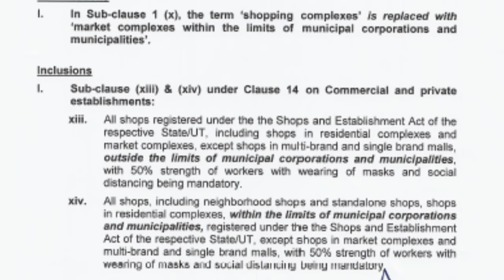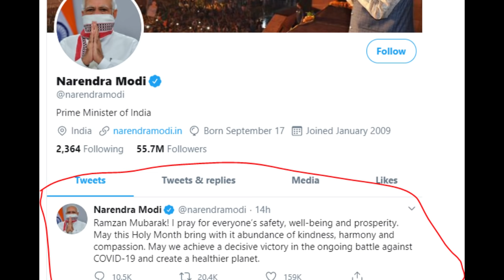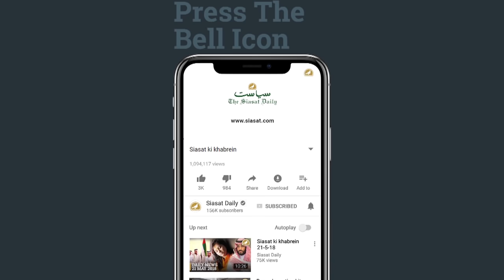Siasat ki khabrein 25th Apr 2020